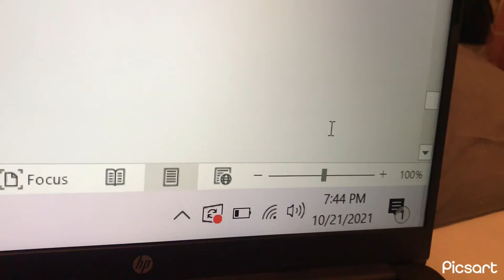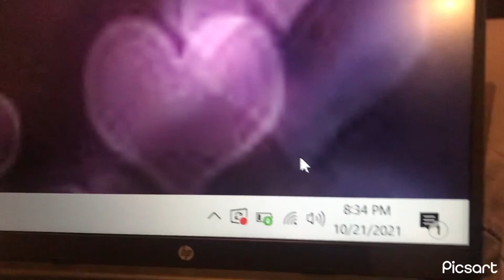Writing Vlog : Finishing My Rewrite